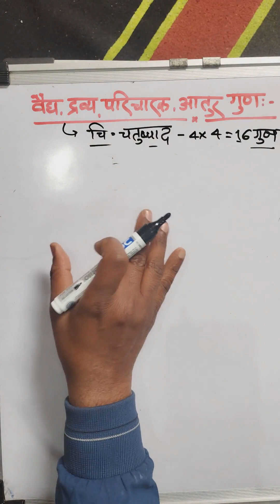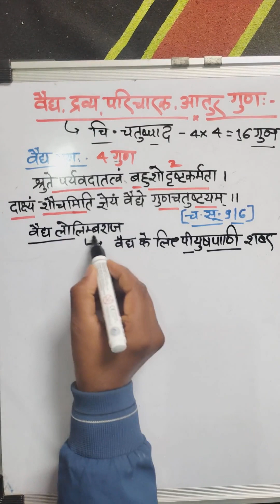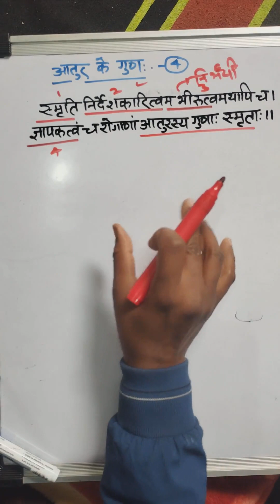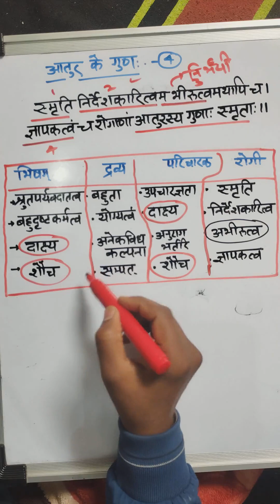वैद्य द्रव्य परिचारक आतुर गुण, चरक सूत्र- 10, खुड्डाकचतुष्पाद अध्याय, Bams first prof, Ncism